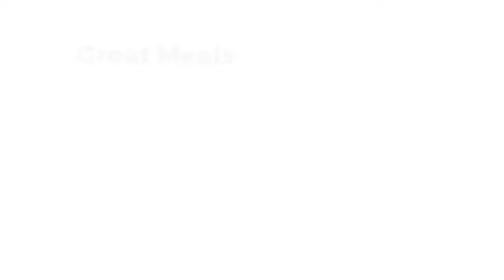Easy & Quick Recipe for Jackfruit/ Langka & Banana Blossom Salad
Ingredients
1/2 kg Langka- ( Boiled for 15 minutes )
1 can coconut milk
1/2 cup coconut powder
1 PC tomato- chopped into cubes
1 PC red onion chopped
1 small PC ginger - chopped
3 table spoon sukang puti
1 PC lemon squize
1 teaspoon salt
1 cup banana blossom/puso Ng saging

Procedure: Watch this video